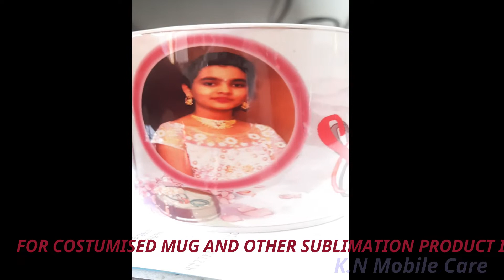Customized mug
We work with all sublimation product# Permanent Tattoo # Mobile Service (Chip level)